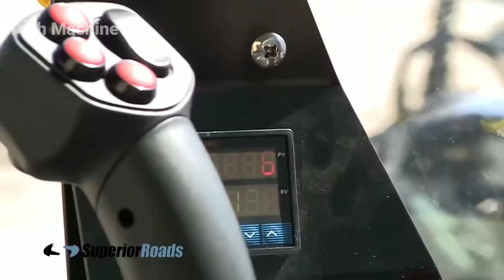AMAZING ROAD MAKING PROCESS | MODERN CONSTRUCTION MACHINES IN THE WORLD | TECH MACHINE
Links:
Allcons Series EL